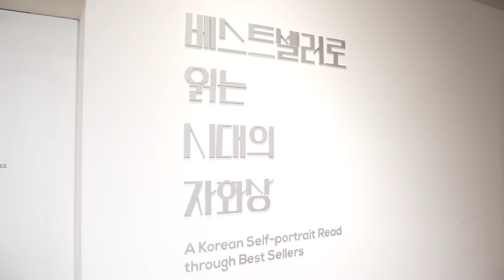[베스트 셀러로 읽는 시대의 자화상] 최초의 밀리언 셀러 『인간시장』 김홍신 작가 초청인터뷰(인터뷰영상 3)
대한민국역사박물관 주제관 1에서는
광복 이후 베스트셀러 현상들을 역사적·사회적 배경에 초점을 맞춰 살펴봄으로써, 당대의 시대상과
그 시대를 살았던 사람들의 생각과 감정을 "베스트 셀러로 읽는 시대의 자화상" 이라는 주제로 전시를

이와 함께 우리나라 최초의 밀리언셀러 작가 김홍신 작가를 모시고
한걸음기자단과 흥미로운 이야기를 가지는 시간을 가져봤는데요
그 이야기 함께 들어보시죠

대한민국역사박물관 주제관 베스트셀러 김홍신 밀리언셀러 소설 인간시장